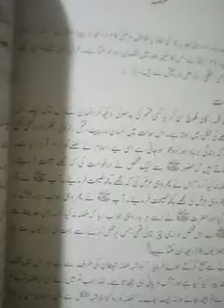Grade7(Islamiat),Miss Sobia Waseem,lesson26